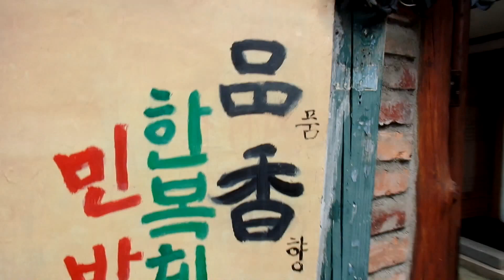전주 한옥마을 골목길 여행 , jeonju hanok village. 全州韓屋村 , North Jeolla Prov. 全羅北道 . 全州 . Jeonju . KOREA